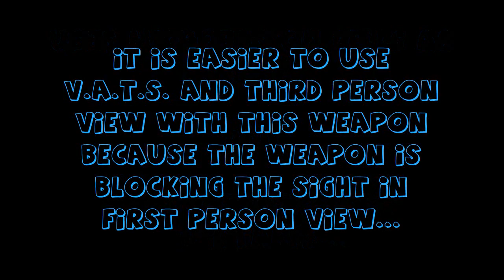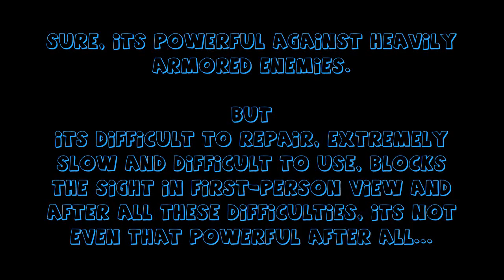Fallout 3 Unique Weapons - Point Lookout - Microwave Emitter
New unique weapon from Point Lookout add-on:
- Microwave Emitter